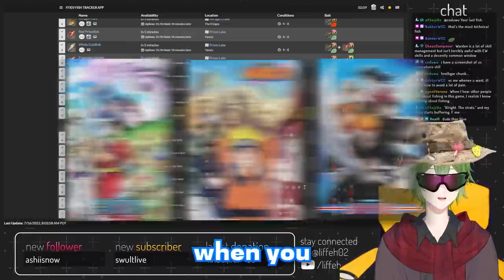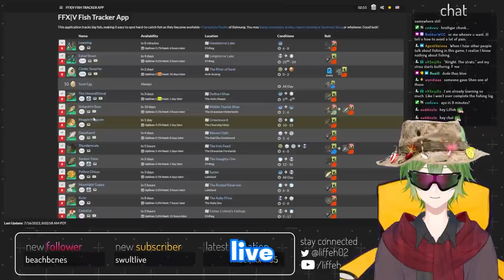Fishing in Final Fantasy XIV is EASY..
To anyone who's been trying to get The Ruby Dragon for a while now, I'm sorry.

In today's video Liffeh decides to embark on the journey of catching BIG FISH in FFXIV. If you didn't know, in Final Fantasy XIV there are certain fish that will only spawn with certain weather and time conditions, making some of them extremely rare with so little opportunities to catch them compared to others. Liffeh doesn't care about that though, and attempts to catch one of the rarest fish to catch in the game..